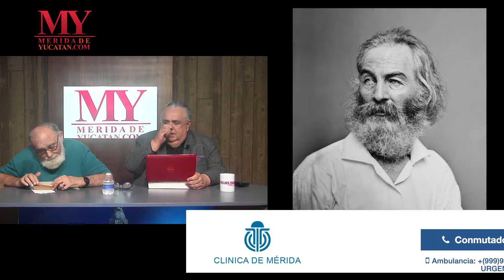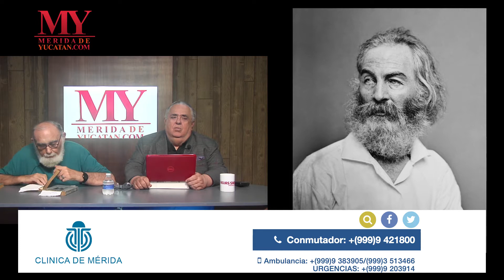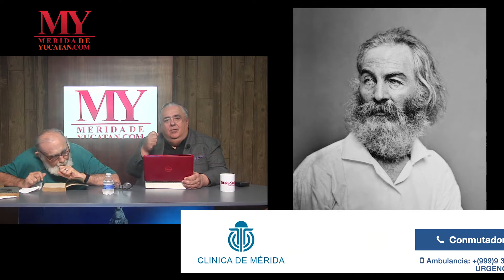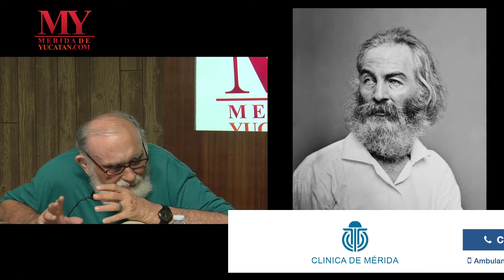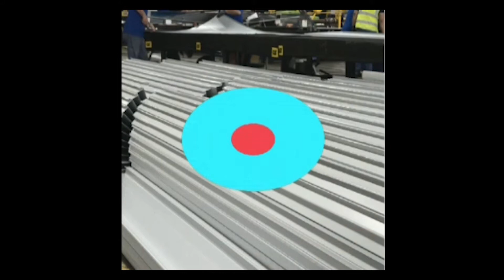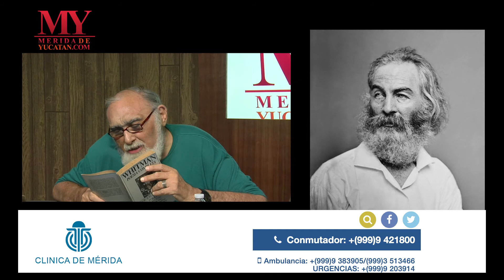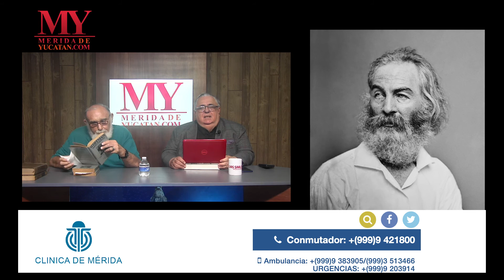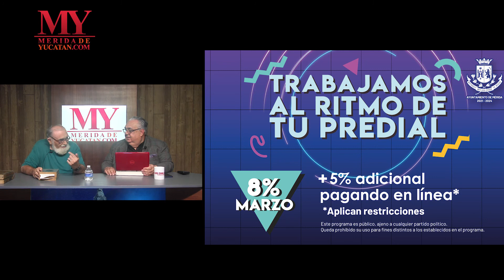Whitman, el norteamericano que conquistó el mundo